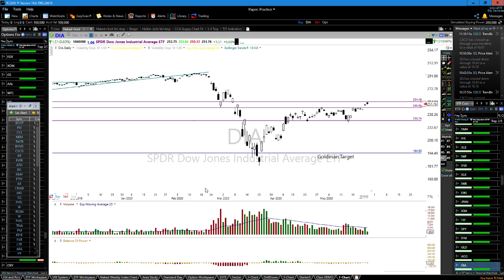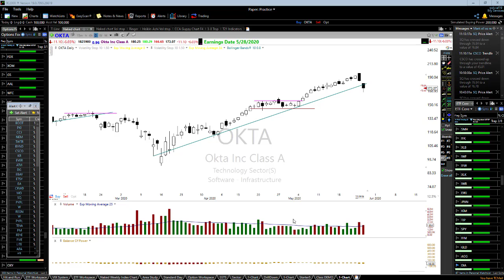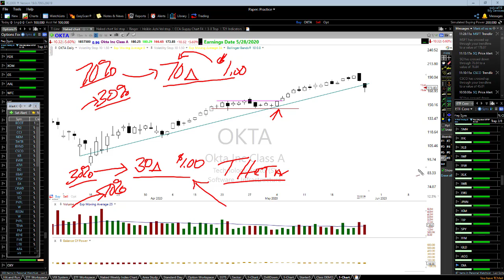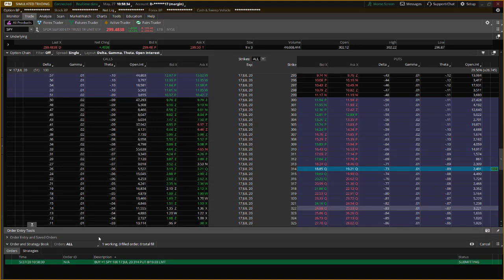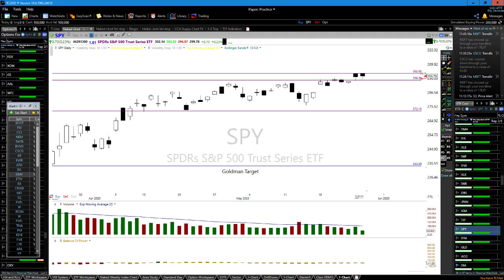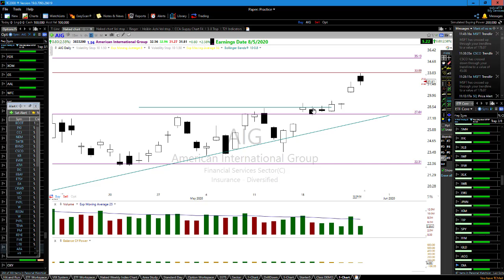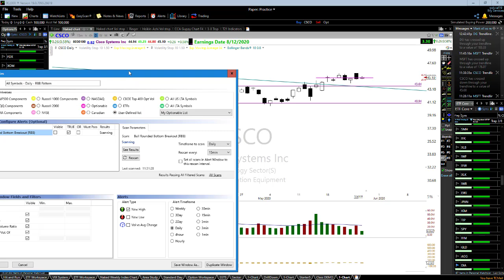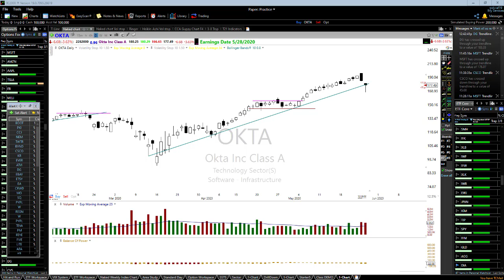Trade Planning with Price Action | Public E-Learning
One of the questions that keeps coming up is how to plan trades.  I don't use a percentage but instead I do my trade planning with price action based on my the dollar amount I'm willing to risk and the goals I am working to achieve.  Sure a percentage stop is easier to do but that percentage can be a very different dollar amount based on price of the stock.

As an option trader those percentages can get very large very fast so we need a better method!  I don't know about you but my bills come with a specific amount due not a percentage.  Thus, I plan my trades with a specific dollar amount in mind that fits my personal tolerance for risk.

In this public E-learning class I show you how to use conditional orders based on price action technical analysis with stops and goals in mind for both stock and option trades.  Trade planning with price action saves you time and takes the guess work out of your trading.